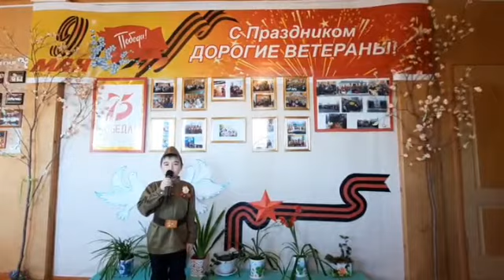Третьяков Сережа, 10 лет, ученик 3 класса МБРУ "Налимская СОШ". Р. Рождественский "Помните".